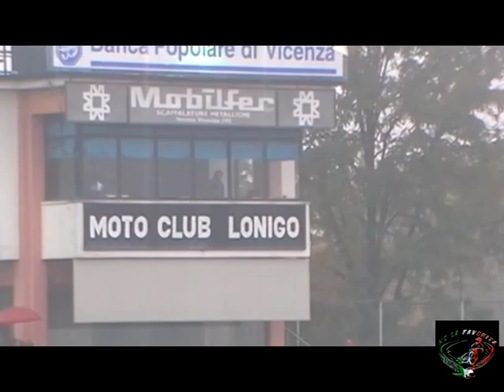Campionato Italiano Speedway a Squadre 2010 - Gara 4 - Nicolas Covatti - MC La Favorita